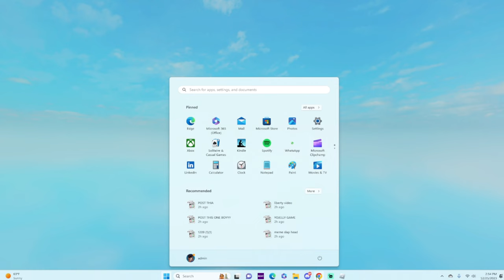THE MOST DANGEROUS HOOD ON ROBLOX... (Baton Rouge, Louisiana) ROLEPLAY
/ imsxlling

roblox , new york , ro banger , nyc , discord , hood , hoodgames , roleplay , RP , stackswopo , johnny cox , windycity , WC , is you coo

THE BEST HOOD ROBLOX GAMES
HOOD ROBLOX ignore
RRP Skits, Realistic Roleplay 2 Skit, How To get a gun in rrp, RRP:R, Realistic Roleplay 2, Realistic Roleplay 2 Remake, Realistic Roleplay: Remake
east brickton new update, liberty stories , the heights , oppkingkell , voiceonyt, luxarylack